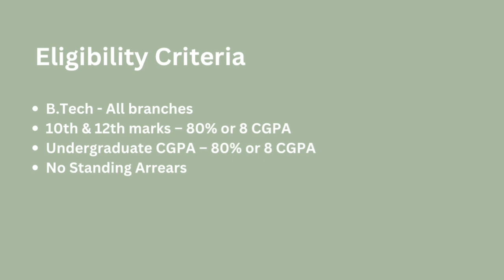Adobe Summer Internship | Interview Experience | VIT 2026 | CSE